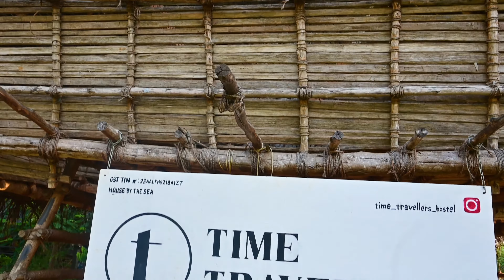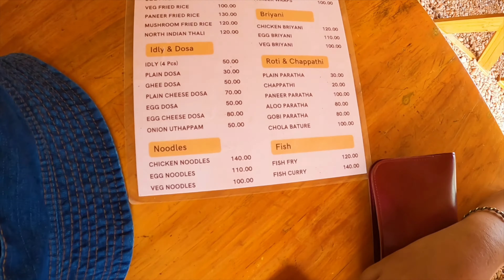Best place to stay in Auroville - Budget friendly hotel -Time Travellers Farmstay and Hostel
Planning a trip to Auroville but not aware Where to Stay
Let's show you one of the best places to stay here . The Time Travellers Farmstay and also The Time Travellers Hostel - is a budget friendly , peaceful , comfortable place which we recommend . It is located amongst lush green property just opposite to Visitor's Center & Matrimandir parking of Auroville .
The vlog also contains an interview with the owner of Time Travellers - Nikhil Shekhar Tilwani
This place offers rooms for solo travellers , backpackers , groups , families and couples . The place is cost and pet friendly , with all the basic amenities . It is also a gated community . Definitely safe for all . You can make your own food or order from a nearby cafe as per your choice .
You can connect to Time Travellers Wi-Fi and speakers , play some music , enjoy bonfire and chill all night in the open sky , beathy the dazzling stars .
In the farm garden you can enjoy your late evenings as well as meditate in the mornings . We explored lot of places but enjoyed a peaceful holiday to ourself with no interference here .
All in all , 5 star to a very friendly and an accommodating Host , Service and Quality .

00:00 – 02:56 Interview with owner Nikhil
02:57 – 03:13 Pet Friendly & Gym
03:14 – 03:26 Food options
03:27 – 04:15 Room view
04:16 – 04:28 Places to CHILL
04:29 – 05:16 Nightlife and safety
05:17 – 05:42 End

Here is a list of things you should always carry on a trip , just like we did :
Mosquito Repellant Fabric Roll
Mosquito Repellant Spray
Hiking Shoes
Hiking Hat
Medical Portal Box
Water bottle
Hiking Stick

Our gear :
GoPro accessories
Nikon DSLR

Cheap stay options in Auroville & Pondicherry
Budget friendly stay options in Auroville & Pondicherry
Where to stay in Auroville & Pondicherry
Time Travellers  TimeTravellers hostel and Farmstay in Auroville
Auroville stay without Auro Card
Doms Sharing room in Auroville & Pondicherry with price
Single Ac room in Auroville & Pondicherry
Best stay option in Auroville & Pondicherry
Best place to stay in Auroville Pondicherry
Budget friendly hotel
Time Travellers Farmstay / Hostel
TimeTravellers Farmstay / Hostel
Stay options in Auroville
Stay options in Pondicherry
Stay options in Puducherry

Where travel / best place to travel in January February March April May June July August September October November December Summer Winter 2023 Tourism Travel vlog latest new video Real Unexplored India